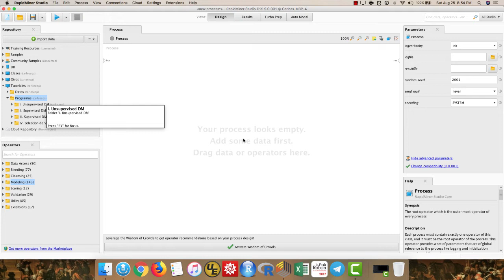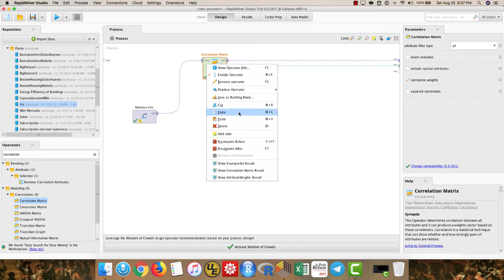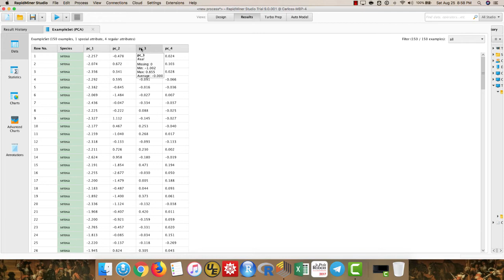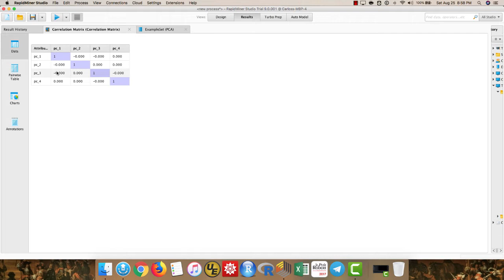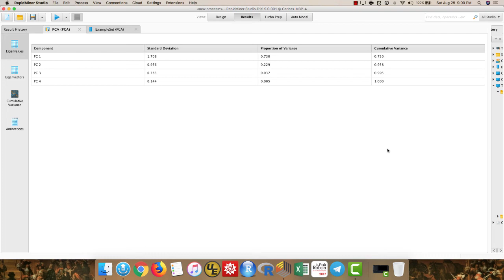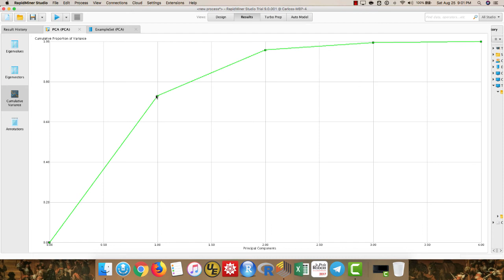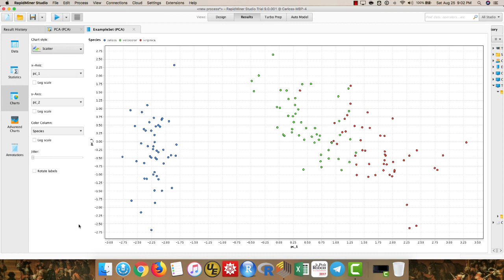Tutoriales RM Principal Component Analysis (PCA)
En este tutorial se muestra como estimar los componentes principales de una hoja de datos.